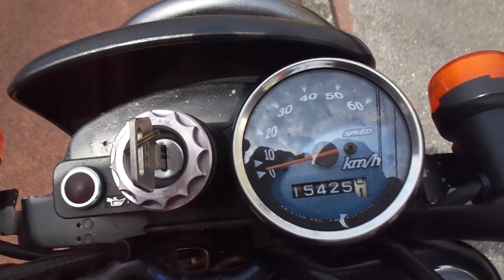ストリートマジック 中古車 バイクショップ名:アットバイク